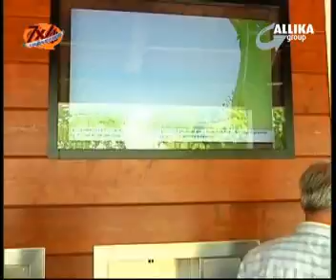Fontana Corinaldo - puntata 31-2009B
A Corinaldo la prima fontana telematica d'Italia